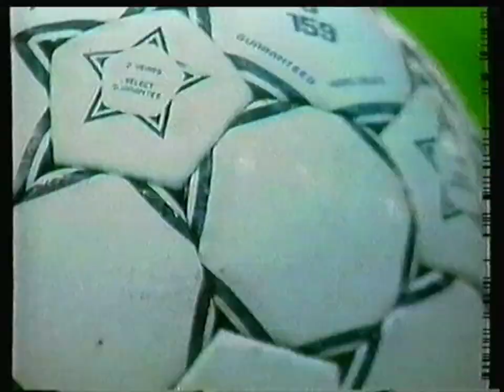C+Belgique - Septembre 1994 - Bandes Annonces + Intro "Sport"